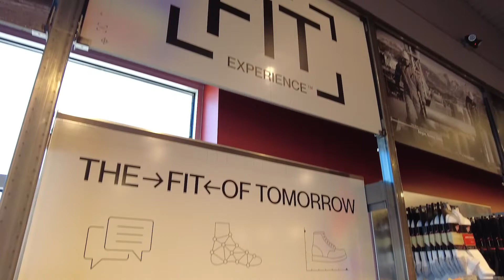2021 Small Business of the Year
Introducing the winners of the Casper Area Chamber of Commerce 119th Excellence in Business Awards, presented by Black Hills Energy.

🎥: Mind's Eye Productions